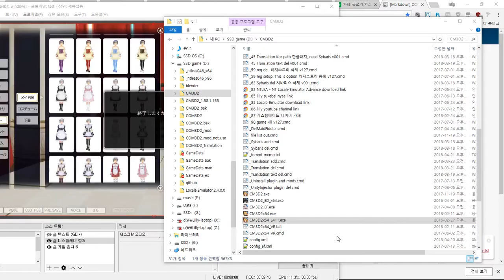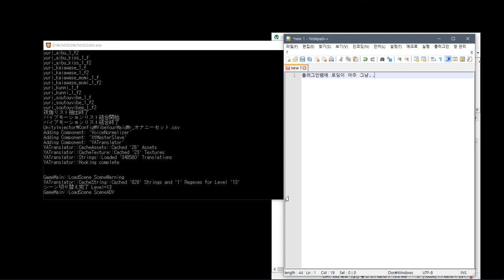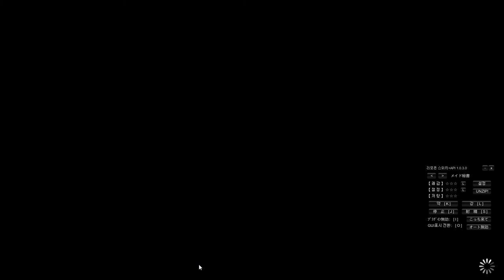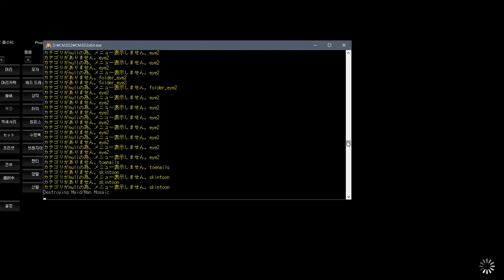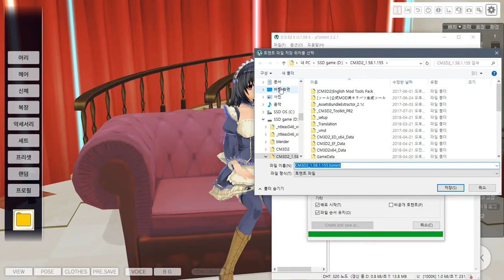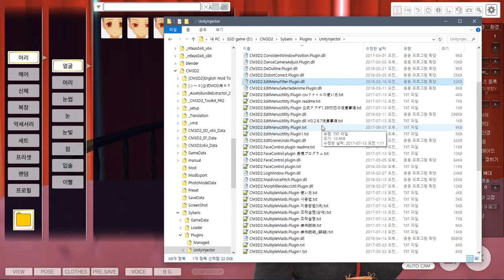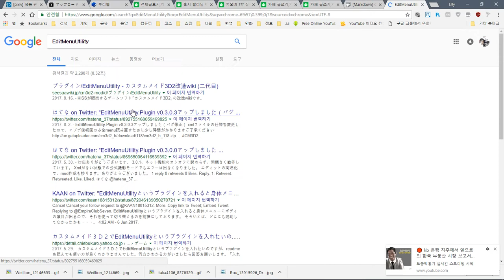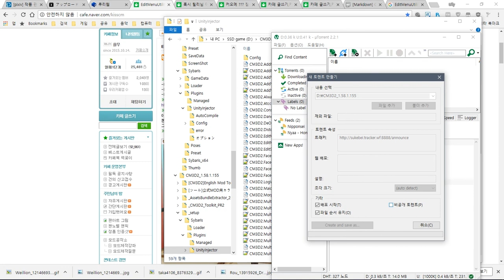CM3D2_1.58.1.155 testing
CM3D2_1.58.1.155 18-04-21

커오메를 주로 업뎃하느라 커메 업뎃은 대충함.

올인원팩?

    Exclude VR,mods

Sample video
샘플 동영상

    Common
    공통사항

            set False

설치법

개인 질문은?

down befor
다운전에

down
다운로드

    torrent file.

setup folder
설치 위치

loading time
로딩시간